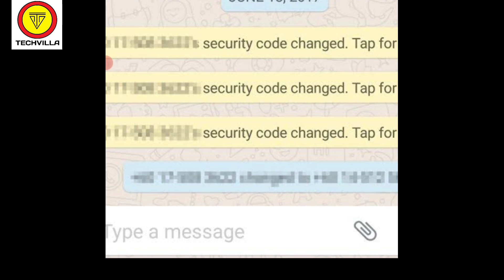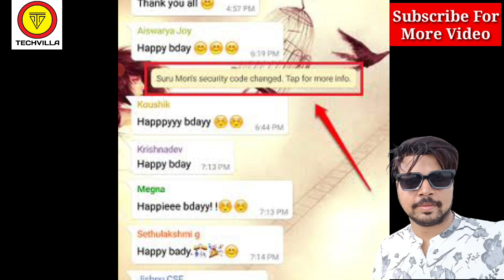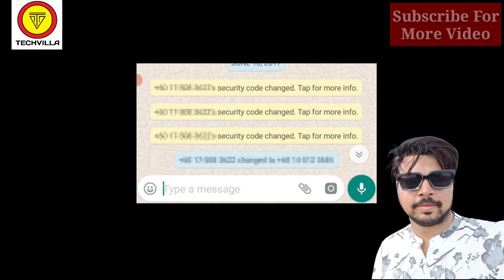What is security code in whatsapp || What is Security code changed in whatsapp